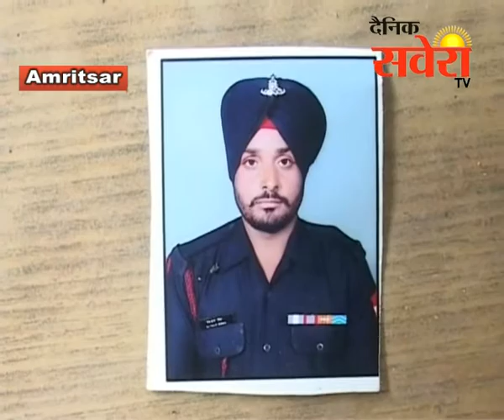शहीद सतनाम सिंह का राजकीय सम्मान के साथ अंतिम संस्कार